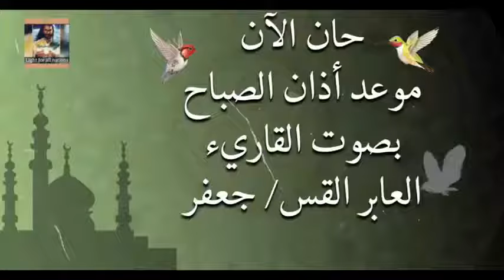VIRAL...azan kristen ortodoks di timur tengah